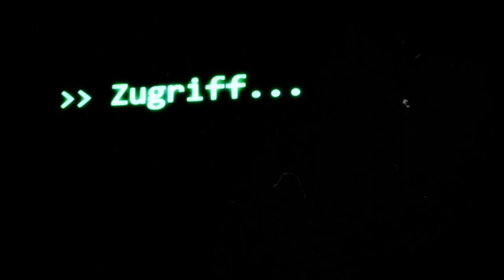Bodenkontrolle | SCP-Geschichten (German/Deutsch)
"Zuerst dachte er nur, es sei ein Produkt seiner Fantasie. Eine Möglichkeit, in der kalten Leere des Weltraums bei Verstand zu bleiben. Aber als er anfing, zur Erde zu treiben, begann er zu erkennen, dass er nicht trieb. Er wurde gezogen."